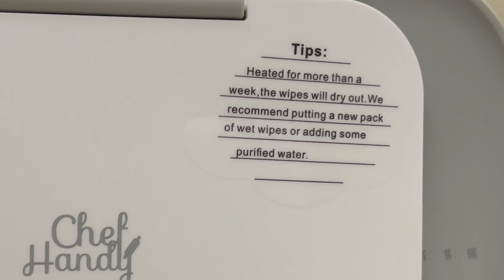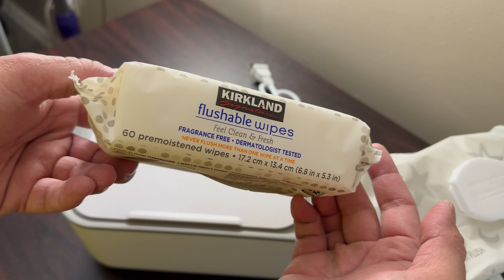Chef Handy Baby Wipes Warmer | Review | Unboxing | Wipes Fit TEST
Chefhandy baby wipes warmer adopts the technology of surrounding constant temperature heating to keep the temperature between 40℃-55℃, which can effectively avoid the moisture loss of wet wipes.

Simple flip-top design and smart thermostat function keep wet wipes or towels evenly heated. Let your baby fall in love with the feeling of wiping with warm wipes.

The large-capacity design avoids frequent replacement of wipes and is suitable for most wipes sizes on the market.
Three different heating modes are available in combination.

Specs:
Item model: BWW-7200
AC: 120V 60Hz
Power: 20W
Material: ABS
Package Dimensions: 10.28 x 7.05 x 4.88 inches
Item Weight: 1.81 pounds

Looking for a convenient way to keep your baby wipes warm and ready for use at all times? Look no further than the Chef Handy Baby Wipes Warmer!

This high-quality baby wipes warmer is designed to keep your wipes at the perfect temperature, so they're always comfortable and soothing for your little one. With a compact and easy-to-use design, this wipes warmer is perfect for use at home or on the go.

Featuring a durable and easy-to-clean construction, the Chef Handy Baby Wipes Warmer is built to last and can be used again and again. So why settle for cold, uncomfortable wipes when you can enjoy warm and soothing ones with the Chef Handy Baby Wipes Warmer? Try it out today and experience the ultimate in baby wipe comfort!